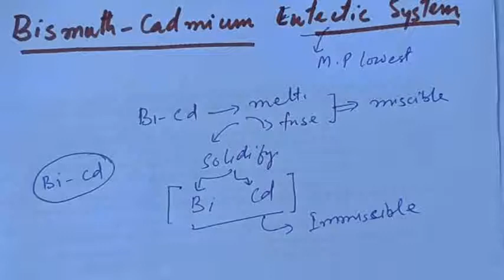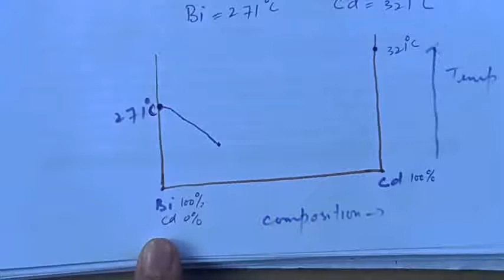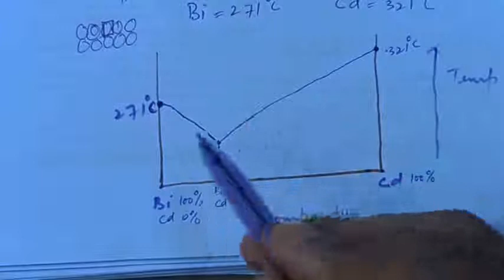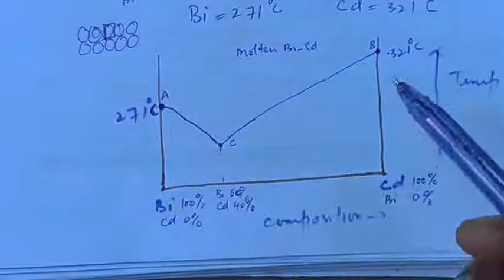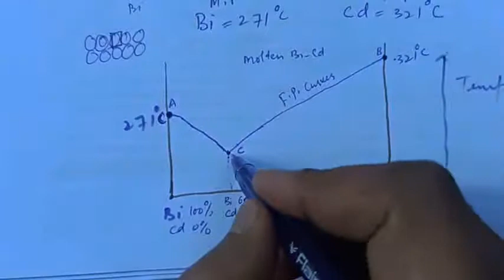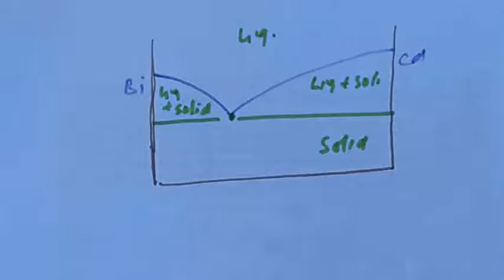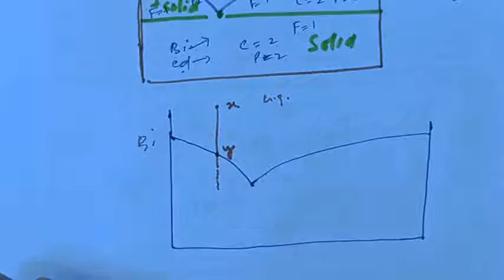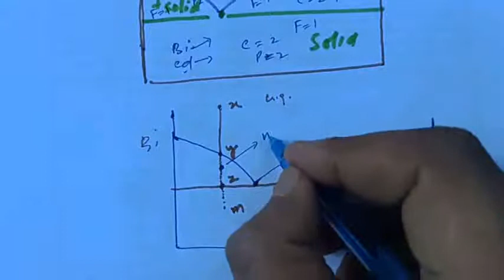Lec-14| Phase Diagram of Bismuth Cadmium system| Eutectic System| Tie Line| Lever Rule